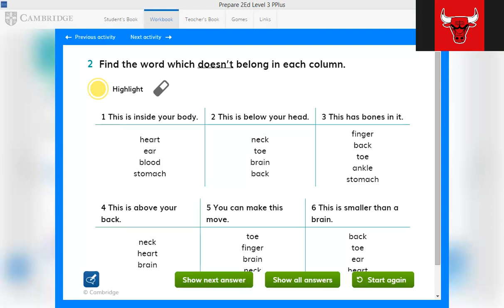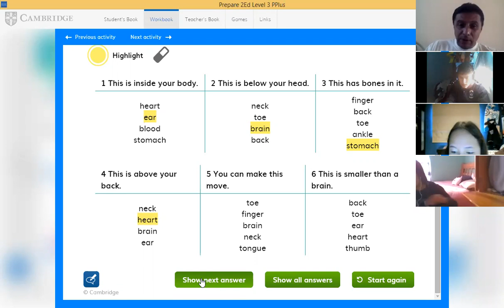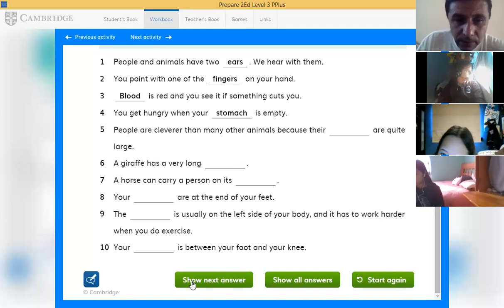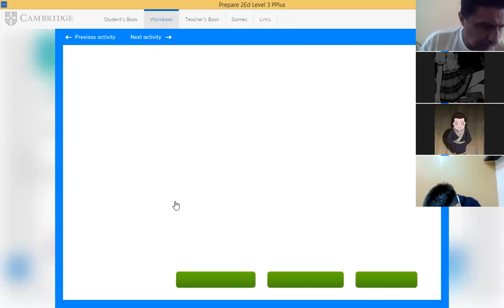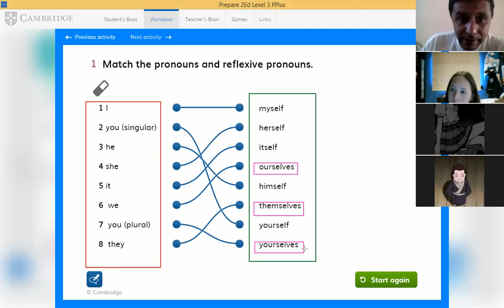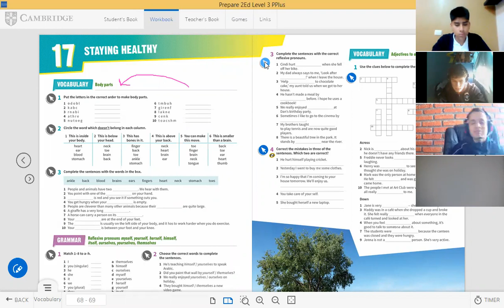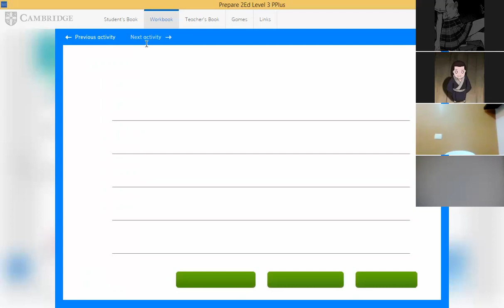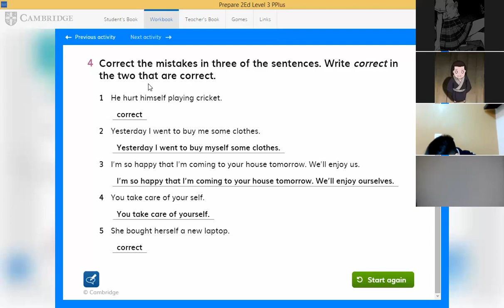SECUNDARIA MAY 19TH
REFLEXIVE PRONOUNS